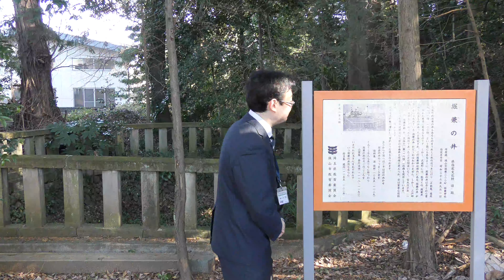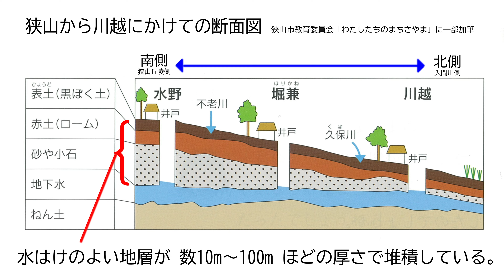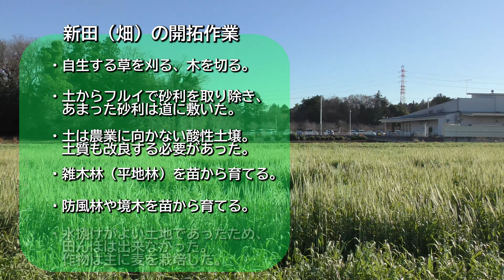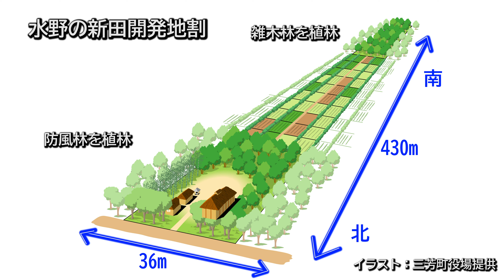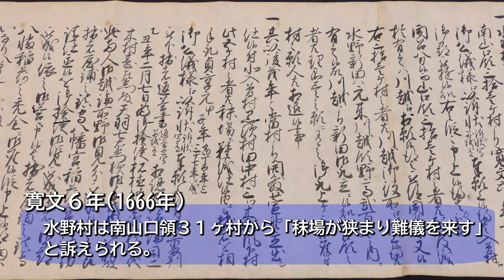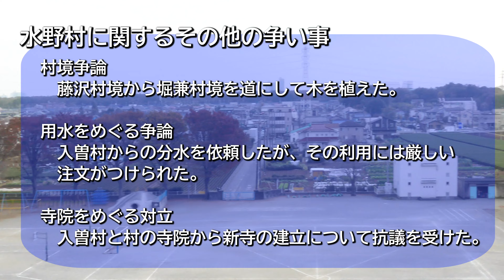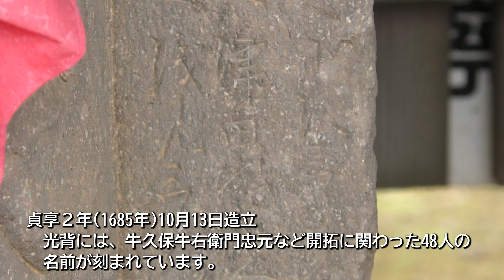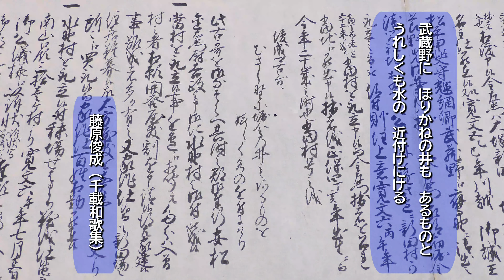狭山市立博物館「博物館がゆく文化財めぐり６狭山の新田開発前編・水野の新田開発」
「博物館がゆく文化財めぐり」第六弾。
今回は狭山市指定文化財「堀兼神社」ほか江戸時代の新田開発についてご紹介します。
前編は水野の新田開発について詳しくみてみたいと思います。

映像制作：狭山市立博物館
ナレーション：志水美枝子
構成・編集：入佐友弥
撮影：青木寛子
撮影助手：肥沼育美・奥冨直紀
※全て狭山市立博物館職員

後編は令和4年春～夏ごろ公開予定です。